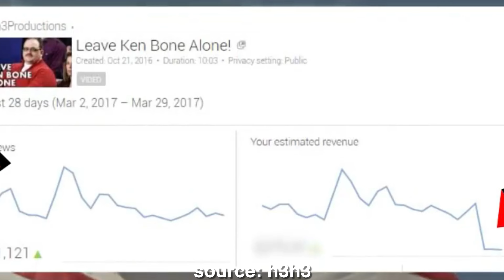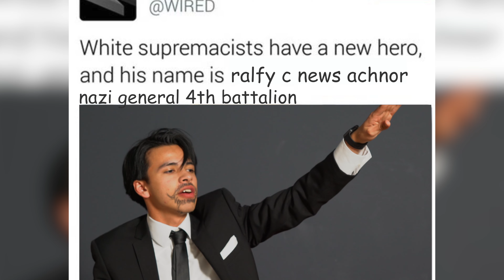YOUTUBE MONEY DRAMA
YouTube news or drama? You decide. This week, we're starting off with the goons at YouTube.